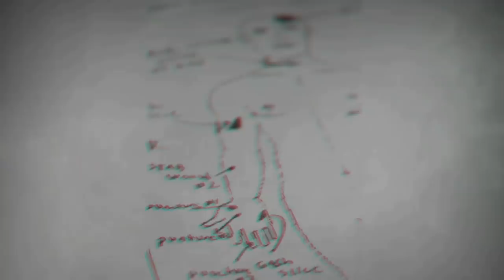4 NA BUWANG BUNTIS GINALAW AT PINASUKAN NG MATULIS NA BAGAY ANG PWERTA NITO [Tagalog Crime Stories]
Kung gusto mo ang mga crime stories at pakinggan ito sa tagalog. This channel is for you.

2. Super Thanks on every video

This video is complimentary to illustrate the educational value of the information being delivered through the commentary and has inherently changed the value, audience and intention of any original material incidentally or accidentally used